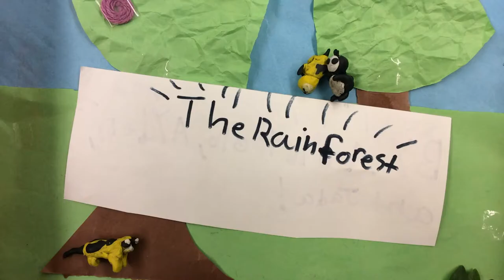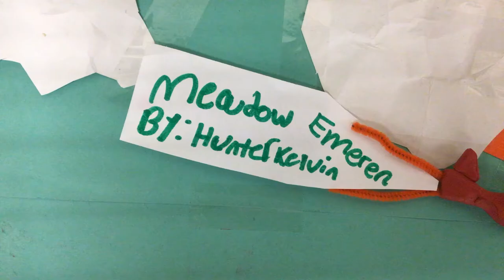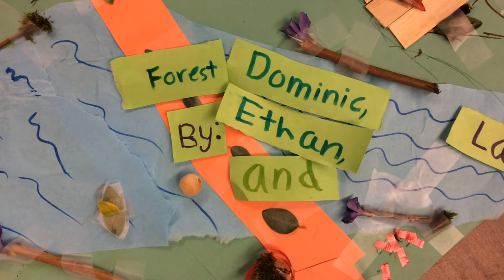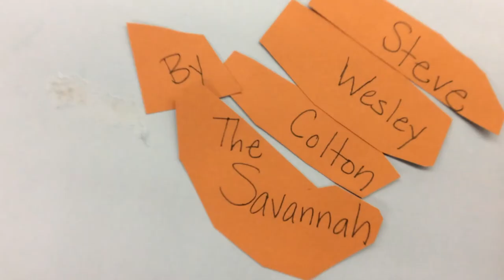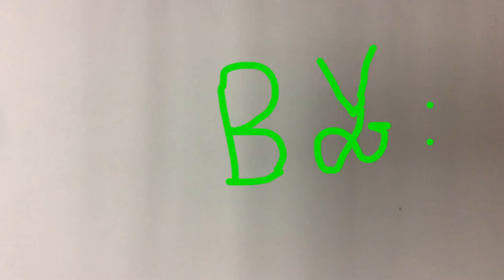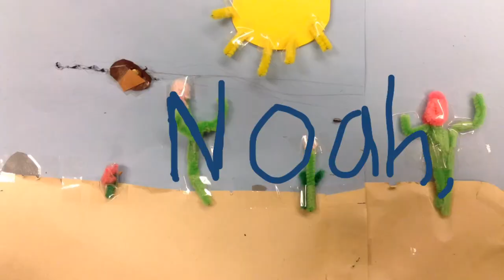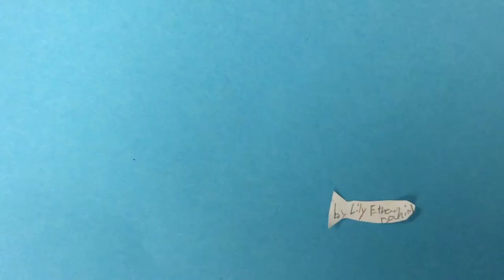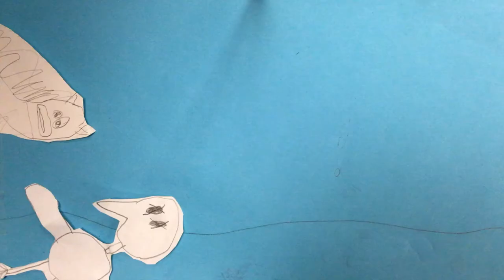Animated Food Chains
Food Chains come to life in these great stop motion films by 4th graders at Sunnyside Elementary School in North Clackamas, Oregon!  Students animated using their understanding and knowledge of different habitats food chains from the rainforest to the arctic ocean. Food Chains are part of the 4th Grade Curriculum.

During this 2018 Artist in Residency with Mr. David's School of Film and The Right Brain Initiative, students learned to animate, storyboard and create voice overs and sound effects.